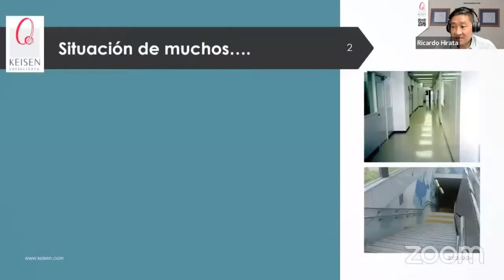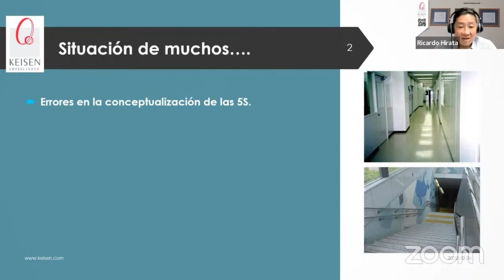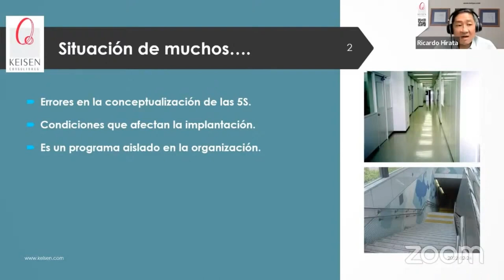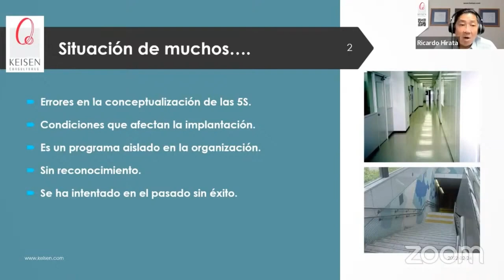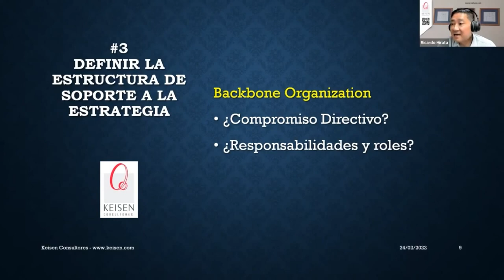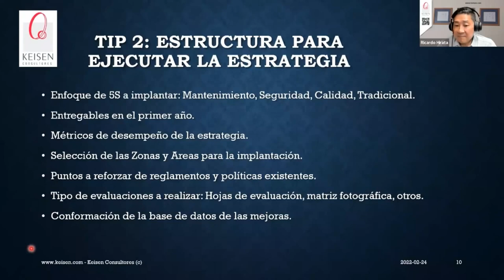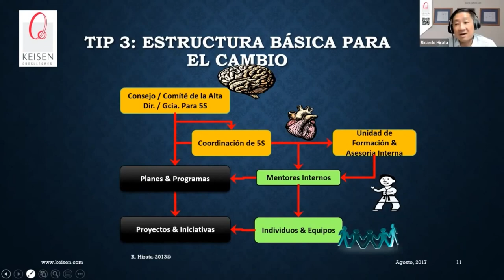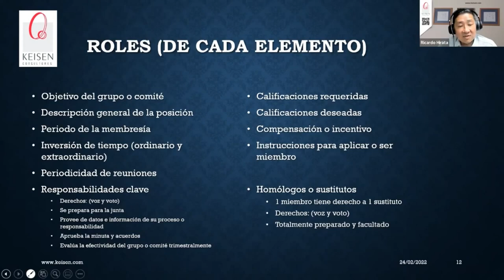132 - Tip 5S Para implantar correctamente 3: Estructura de Soporte.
En este Tip te enseñaremos cómo se debe crear una estructura de Soporte que acompañe a tu estrategia de 5S, esta estructura se encargará de llevar un seguimiento del programa en los siguientes aspectos: Enfoque de 5S a implantar (Seguridad, Calidad), Los entregables que se deben dar el primer año, los métricos de desempeño de la estrategia, la selección de las zonas y áreas de la implantación, tipos de evaluaciones a realizar y la conformación de la base de datos de las mejoras.
En Keisen Consultores tenemos más de 35 años de experiencia implantando de manera correcta y poderosa las 5S en las organizaciones, súmanos a tus proyectos, podemos ayudarte.